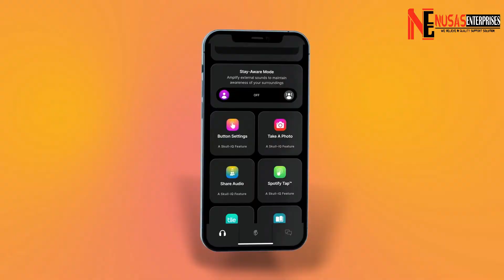Skullcandy Grind True Wireless In-Ear Earbuds | Best Earphones of 2022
It's a project of NUSAS Enterprises

About Skullcandy Grind True Wireless In-Ear Earbuds | Grind True Wireless Earbuds | Best Earphones of 2022
Up to 40 Hours of Total Battery Life
Use Either Bud Solo
Features Skull-iQ Smart Voice Control technology to control audio, calls, Spotify Tap, and many other features hands-free (Compatible with smartphone devices on Android 10 or newer, and iOS 12 or newer)
Call, Track and Volume Controls
Built-in Tile Finding Technology